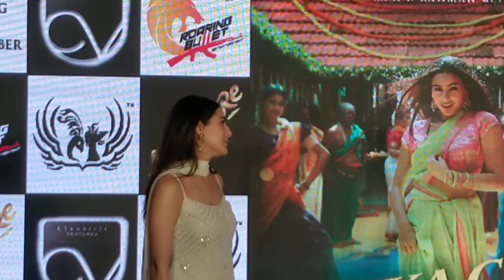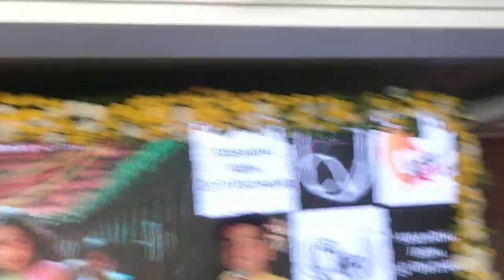Sara Ali Khan Printing Chaka Chak song